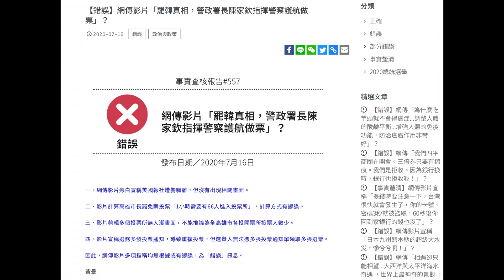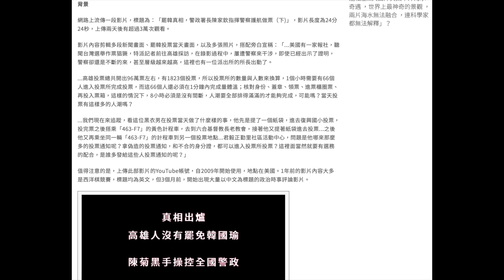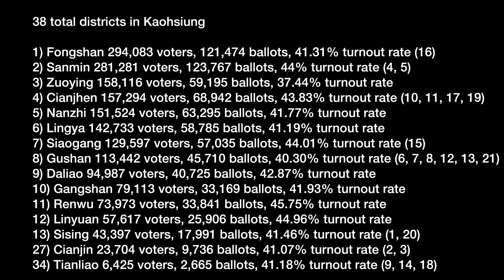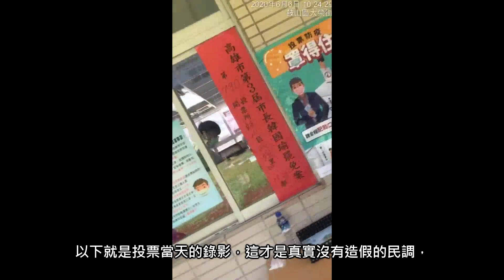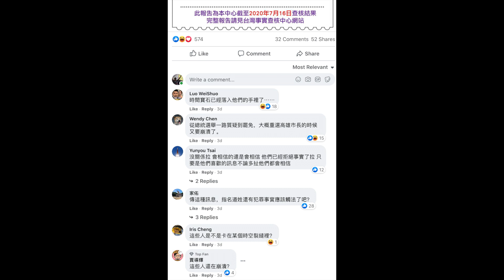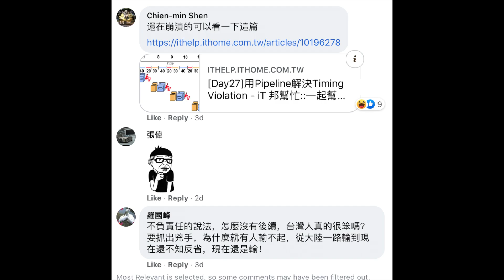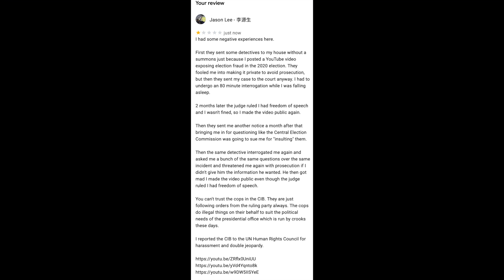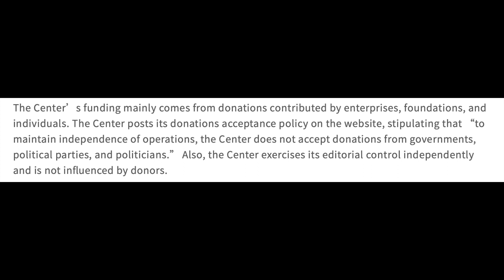Taiwan Fact Check Center Censored My Video on Facebook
The Taiwan Fact Check Center (TFC) blocked my video from being shared on Facebook. This video was also posted on at least 3 other channels and only mine was blocked.

My channel is now being specifically targeted by the TFC to prevent the spread of actual information regarding election fraud within Taiwan.

This Non Governmental Organization (NGO) claims to be neutral and not funded by any party, but judging by its actions, it is clearly censoring information on behalf of the Tsai (DPP) administration in Taiwan.